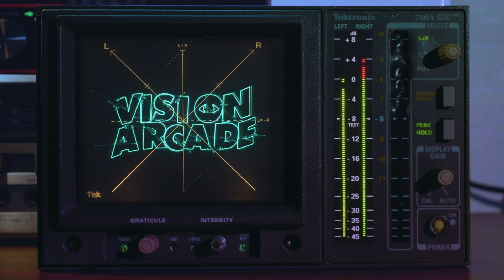Vision Arcade - Follow Me (Visualizer)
video by @LoomaMusic

lyrics:
welcome to the new me.
you'll be living in a movie I said.
you were looking pretty groovy. On that first night we met.
but now you got me so strung-out. Kinda tryna find a job, but I'll wait.
got too much on my mind now. Wondering if you wanna hear me say.

please don't leave I need you more.
call to me
i’m lost at sea Bring me to shore.

now I'm sitting here. Feeling all this fear, I said.
stuck here all alone, cold throughout my bones at home.
mind won't set me free
agree to disagree I'll go
i've done all that I could
snd you did all you would so don't

let me leave I'm on my own
i've got to see What lies for me I'm going home